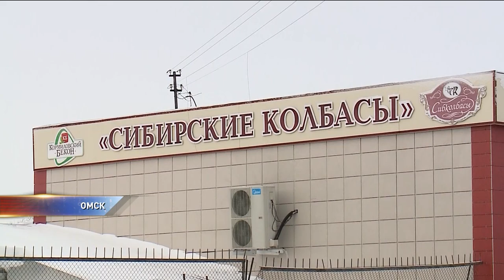Свиная тушенка вместо денег